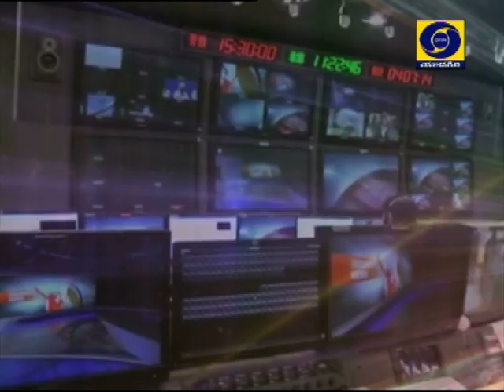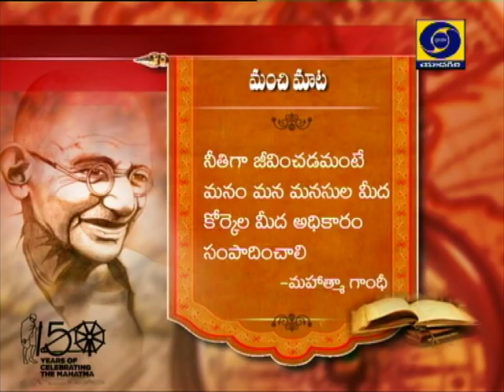Breakfast Show with Chandrakantha Courtney(Hindustani Singer)